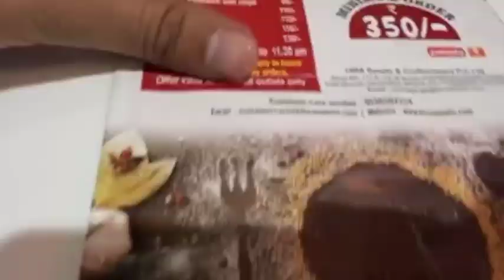Best food ghaziabad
chole bhature